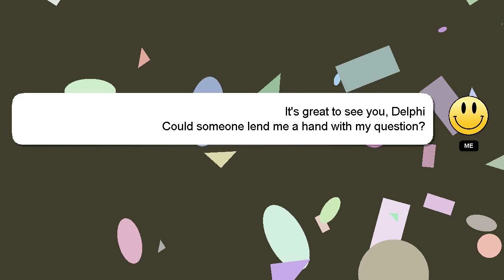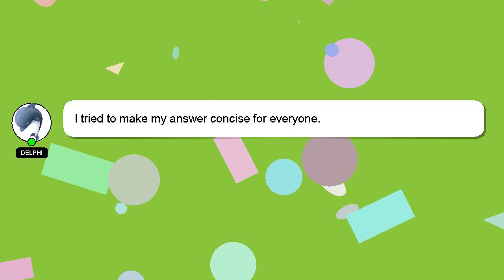How to dance i dont need a cure for me?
A short overview of who I am, Howdy, my name's Delphi. Let me help you get the answers you need to your questions. - How to dance i dont need a cure for me?

I am available to answer your more detailed queries via comments or chat. Your answer will be recognized and appreciated with a 'heart' from me.

*1 What we are experimenting :*